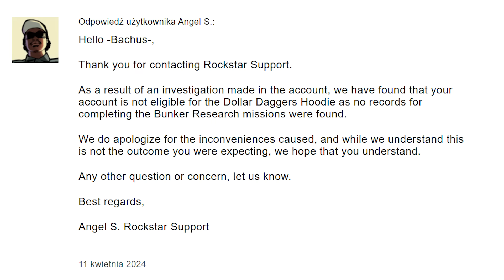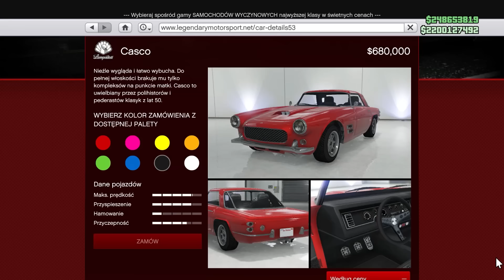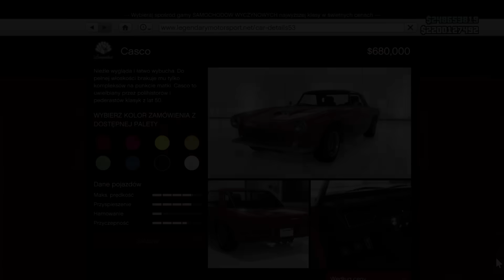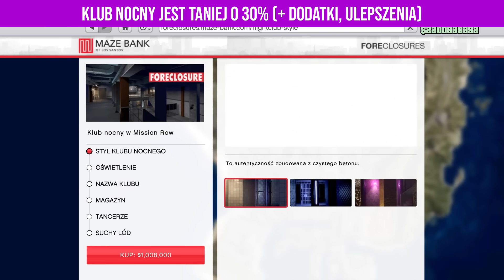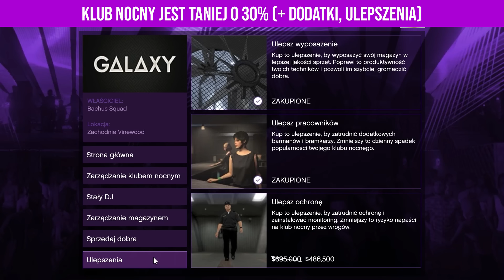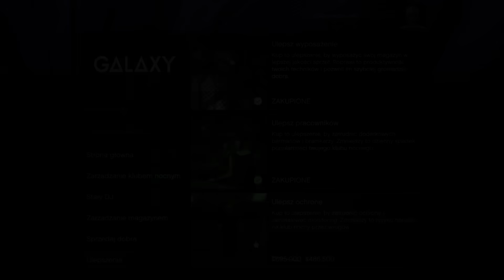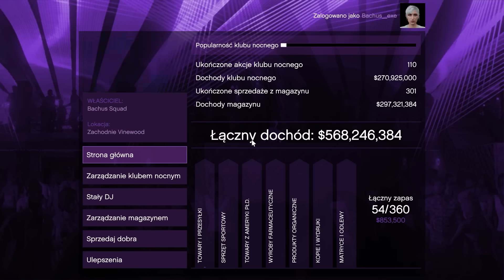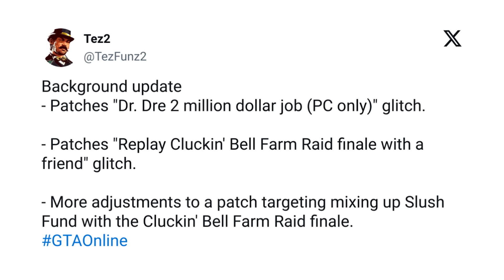W TYM TYGODNIU ZAROBISZ NIC NIE ROBIĄC - CO NOWEGO EXTRA | GTA ONLINE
00:00 Wstęp
00:14 Rozdawnictwo
03:19 Pojazd z klubu
05:04 Złomowisko
06:05 Warto kupić
08:13 Najlepsze premie
10:17 Naprawione błędy